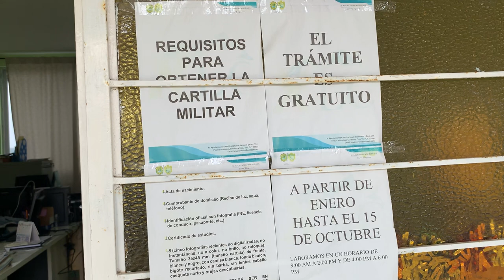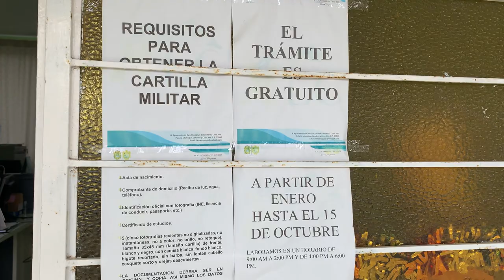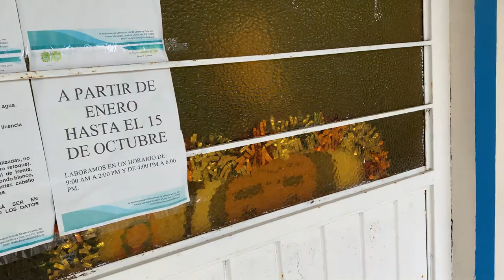Mi hermoso pueblo de Landero y coss. Veracruz. 🇲🇽